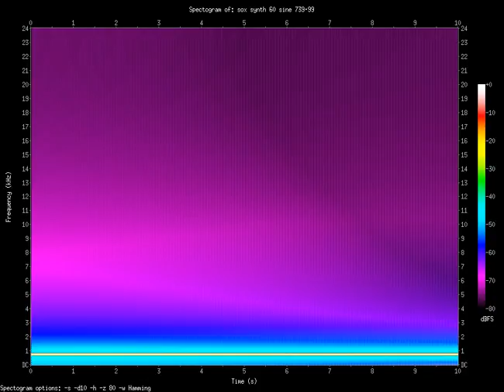sine 739.99.Hz (0.73999kHz)